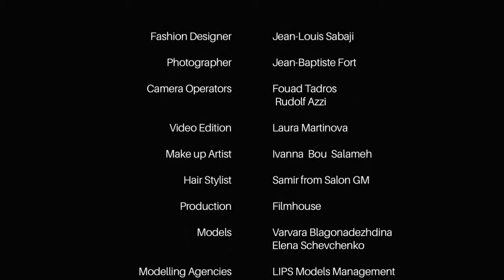JEAN LOUIS SABAJI BEHIND THE SCENES SS 14